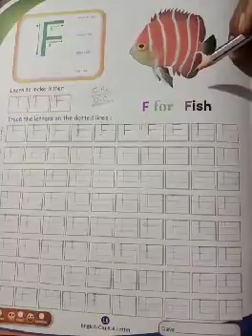CLASS NURSERY, ENGLISH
From Course Book, Alphabet Fair English Writing Capital Letters,Page No-16&17(F) Revision-Class